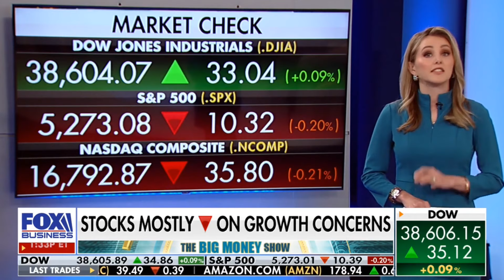Taylor Riggs and Jackie Deangelis 06 04 24